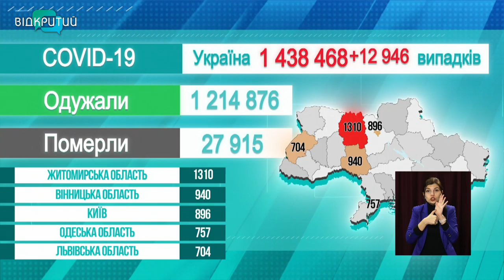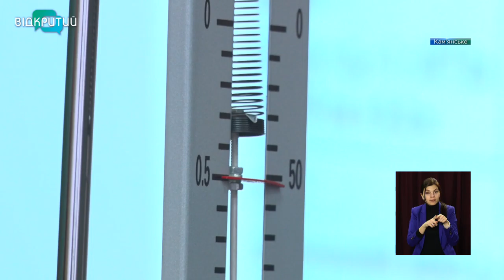Новини OPEN NEWS від 12 березня 2021 року 16:15